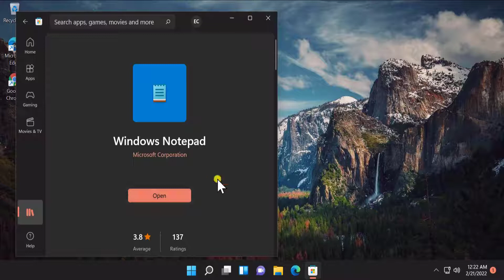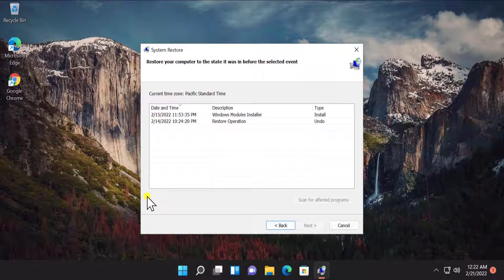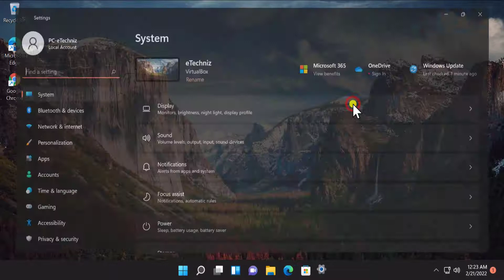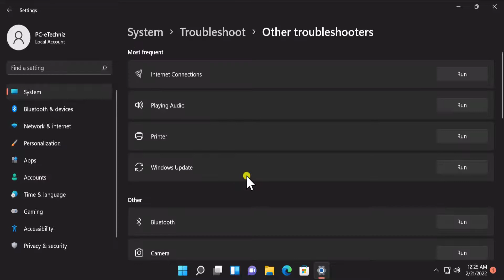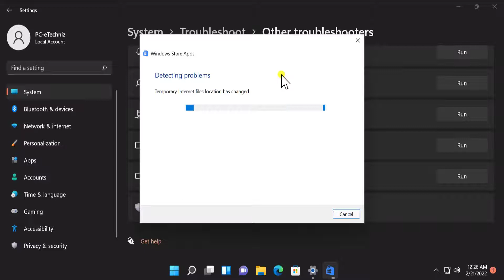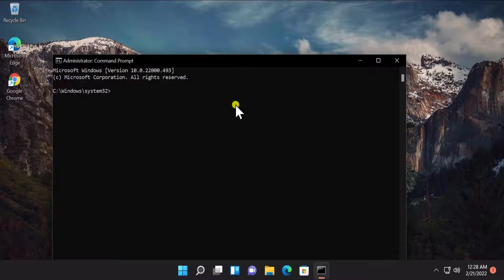How To Fix Windows 11 Apps Not Opening? ( 2025 )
We explained how to fix windows 11 apps not opening ? & methods to fix how to fix windows 11 apps not working or if you facing how to fix windows 11 apps crashing then this guide will help you to fix your problem.

this guide will show you how to fix Windows 11 apps not opening and solve common app issues. Whether apps stopped working after an update or the Microsoft Store isn’t downloading apps, these solutions will help restore functionality.

To fix Windows 11 apps not working, start by running the Windows troubleshooter. Open Settings, go to System, select Troubleshoot, and then choose Other troubleshooters. Find Windows Store Apps and run the troubleshooter. If you are dealing with Windows 11 apps crashing, try resetting the problematic app. Open Settings, go to Apps, select Installed apps, choose the app, and click on Advanced options. From there, select Reset to restore the app.

If the Windows 11 Store is not downloading apps, follow these steps. Open the Microsoft Store, click on your profile icon, sign out, and then sign back in. Run wsreset.exe by pressing Win and R, typing wsreset, and pressing Enter. Also, check Windows Update in Settings to ensure your system is up to date.

For users experiencing Windows 11 apps not working after an update, try uninstalling recent updates through Settings, then go to Windows Update and select Update history. If your apps, games, or programs won’t open, check if your antivirus or security settings are blocking them.

If apps are missing after installing Windows 11, check the Installed apps section in Settings and reinstall them from the Microsoft Store. If apps are not downloading in Windows 11, ensure you have a stable internet connection and sufficient storage space.

By following these steps, you can quickly fix apps that won’t open in Windows 11 and restore their functionality.

Fix Windows Cannot Access the Specified Device Path or File you may not have appropriate permissions